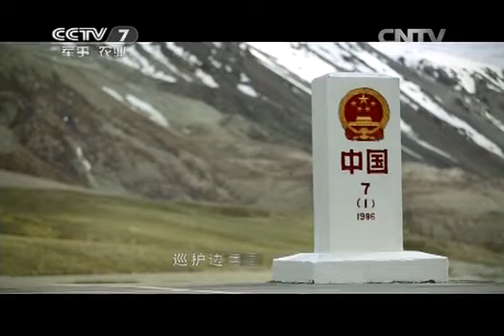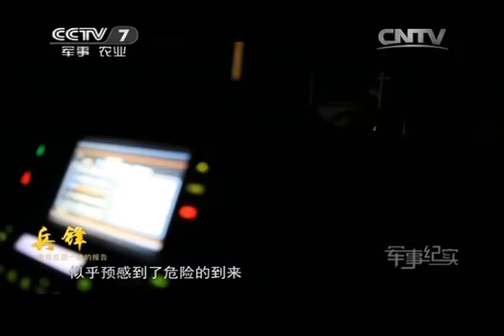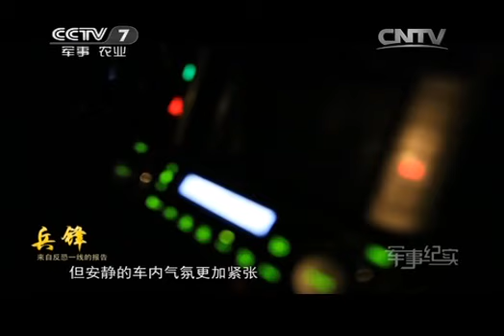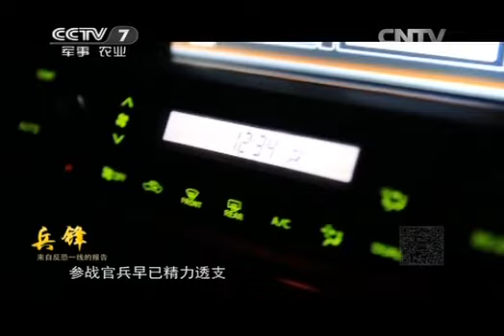20150126 军事纪实 兵锋——来自反恐一线的报告 第二集